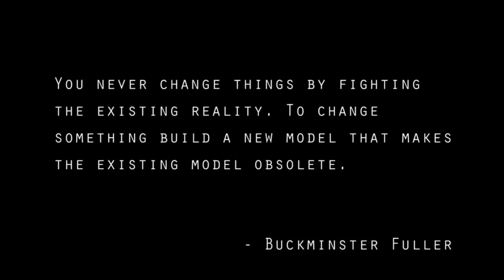~ ॐ Creating the New in this Now ॐ ~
When we Recognize our own roles as Creators of our Reality, we are no longer a victim of our circumstances and are Empowered to Activate our own Imagination and Intention to Create the Life we Love.

When you use your Imagination on Purpose, you are doing what you are most Naturally doing in your most Expansive State of Being. You are Unconditionally Flowing Energy and Creating. When you Allow yourself Permission to Think about Things, to Imagine New Ways of Being or New Experiences, and when you Allow that kind of thing to be your Focus, you Feel Better, and you Feel more of Who You Truly Are.

The Aim is the Feeling State. You're using your Will to be Who you want to be, not who you have been. You're using your Will, your Choice of Focus, your Imagination to get into States of Being that Line Up with the Life you want to be Living, and you do it by Feeling your way into it because that's what it's all about. Do this. Get in. Feel it. Use Imagination to Enjoy it. Let Go.

Let it be Light. Let Feeling be your Aim. Let that be your Goal, and let Life, let Creation deliver what comes to you from that without demanding or evaluating how fast or how well it's producing. Focus on Feeling Better. Focus on Alignment.

If you would make that your Aim in Life and use your Will for that Purpose, Life would get so Good so Fast you wouldn't believe it. But you can't pretend to do this for this Feeling and be doing it hoping five minutes later, something Marvellous is going to Manifest. It won't work. You have to learn to be Honest with yourself and Feel the difference.

As you do this, you can Discover your Unconditional Capacity to be in Alignment and Feel Good and be Happy. You can find out what that's like, and you can get better and better at Generating States of Being like that for yourself in which you Feel Wide Open and Free.

You can do this out of Love for You and with the Knowledge that there's only Now…

There's only Now, and if Now, you Imagine on Purpose in a Way that Feels Awesome to you, the only thing that can come from Now is More Awesomeness… so focus on the Feelings.

Use your Will to Strengthen your Joy Muscle, your Capacity to Be Who You Truly Are.

This is a Creative Gift and Download of Light which has Numerous Meanings. The Key Aspects of the Energy Download are the Gifts of Awakening Innocence, Creativity and the Awareness of Beauty. These Sacred Qualities are the Essence of the Creator, the Foundations of your Ascension and Virtues of your Being.

Innocence is the Truth, Purity and Simplicity of your Energy, Journey through the Universe of the Creator and Life upon the Earth. When you Connect with the Vibration and Presence of Innocence Within your Being you are Reconnecting with the Source of All That Is; the Creator. You are Remembering Yourself Beyond Words, Limitations, Ideas and even Thought. You Recognise Yourself as the Indescribable Presence that You Are and that is Eternally Present Within You. This is the Knowingness that All Beings Seek,
a Knowingness which Exists Within All.

Know that as there exists no concept of time within the Higher Dimensions, Ascension Continues to be a Continuous Process that is not happening in the future, but a Divine Process that is taking place Within You as the Creator of this Reality in this Now Moment.

      It is in Truth YOU who is Creating your
              Ascension, where this is Why
                You Are Here in this NOW.

                    ~ ॐ And So It Is ॐ ~

                            ~ ॐ💜ॐ ~

~ earphones necessary
                                for this energy transmission ~